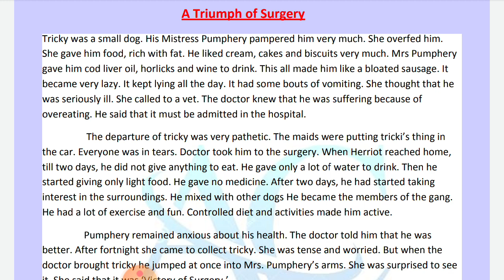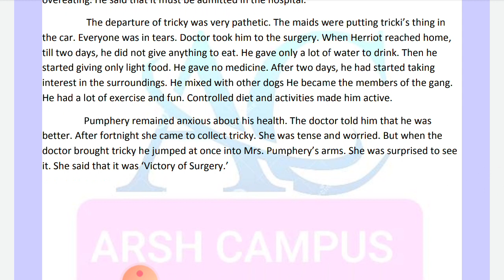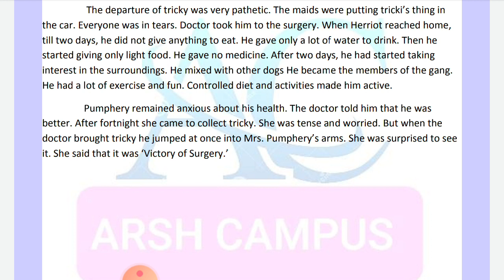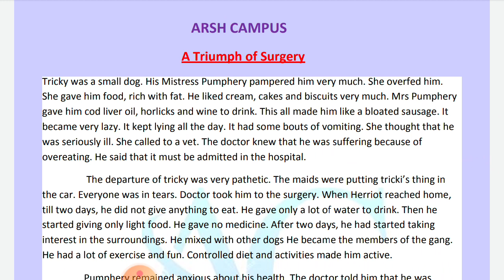10 ENGLISH A TRIUMPH OF SURGERY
10 ENGLISH A TRIUMPH OF SURGERY